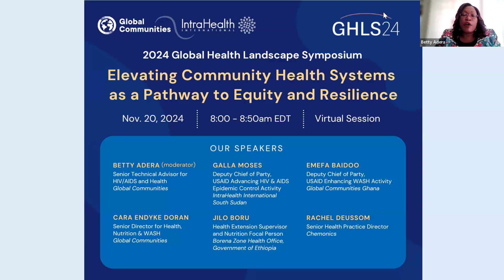Elevating Community Health Systems as a Pathway to Equity and Resilience